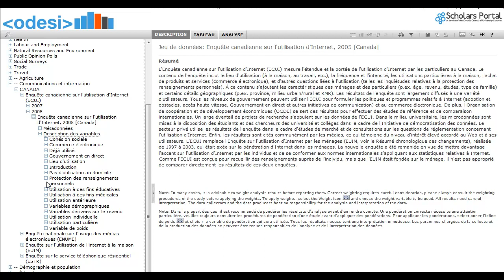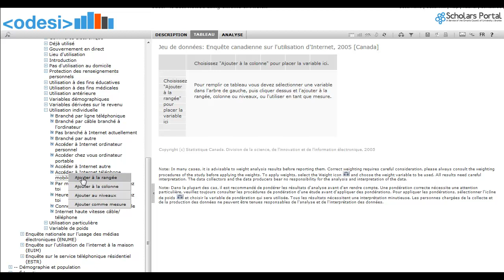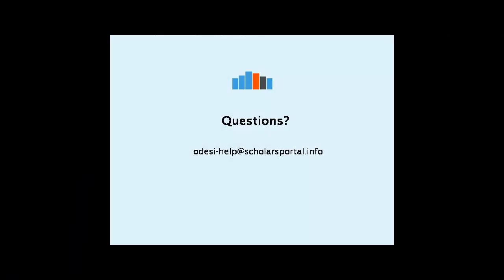Comment créer un tableau croisé simple dans Odesi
Ce tutorial va démontrer comment créer un tableau croisé simple dans Odesi.

Merci à Susan Mowers et Marie-Ève Thibault du Centre d'information géographique, statistique et gouvernementale (GSG) de l'Université d'Ottawa pour leurs collaborations à la création de ce tutoriel.

Thank you to Susan Mowers and Marie-Ève Thibault from the Geographic, Statistical and Government Information Centre at the University of Ottawa for their work on these tutorials.